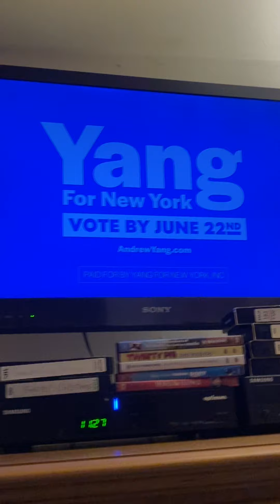Ryan Fields blasted all WNET 13 old school PBS Kids themes 6/21/21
After Father’s Day weekend, Ryan Fields hits all of favorites from PBS Kids WNET 13. Shining Time, Wishbone, and Elinor Wonders Why?